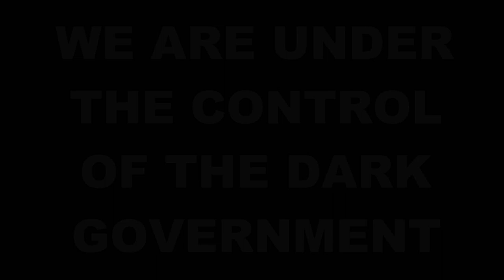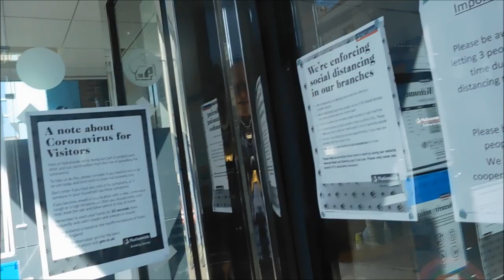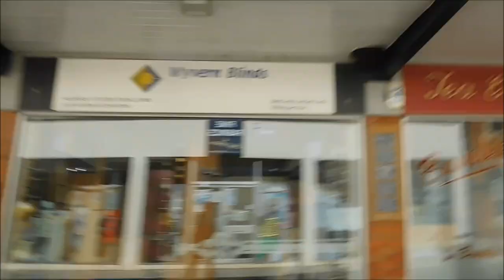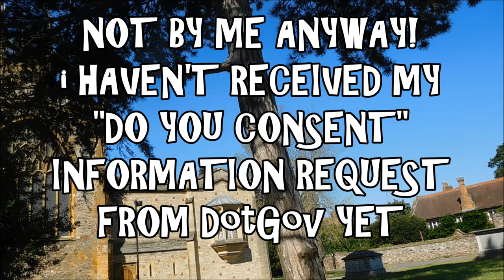Saturday May 30th 2020 Part 2 'NEW NORMAL, SAME OLD IGNORANCE' "They've Shut The World Down"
Ambling through Taunton, saddened by mainstream